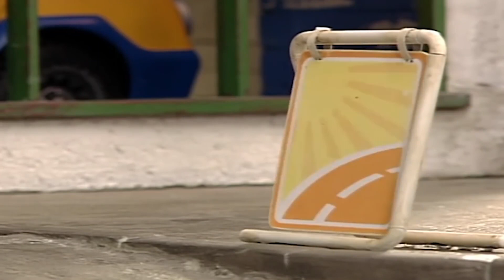Kleiner Roter Traktor | Windiger Tag | Ganze Folge 🚜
Die Serie spielt in der Umgebung des fiktiven, ländlich geprägten Dorfes Plätscherbach. Sie erzählt von den Erlebnissen eines kleinen roten Traktors älteren Baujahrs und seines Fahrers, des Landwirts Jan.